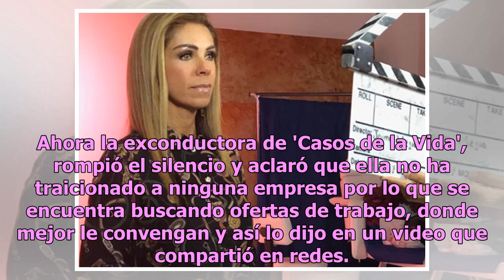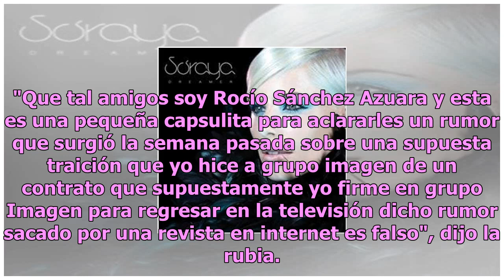Rocío Sánchez Azuara desmiente que tenga trabajo en Televisa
Hace unos días Rocío Sánchez Azuara, apareció en la empresa Televisa debido a que hizo una aparición en el programa de Yolanda Andrade y Montserrat Oliver, por lo que en redes se dijo mucho sobre un posible cambio de televisora. Ahora la exconductora de 'Casos de la Vida', rompió el silencio y aclar...